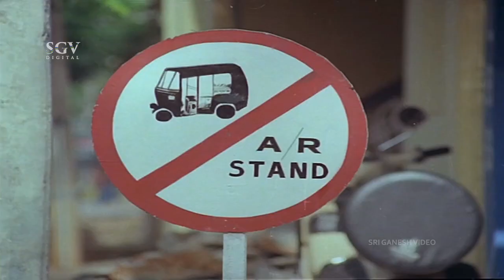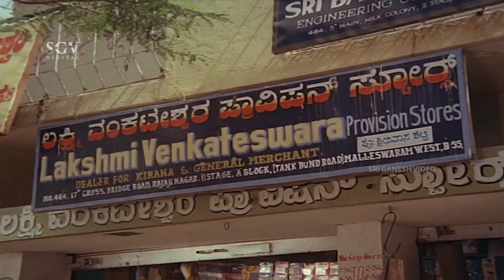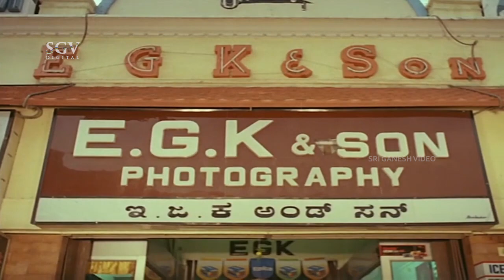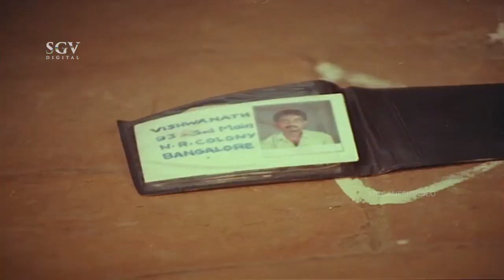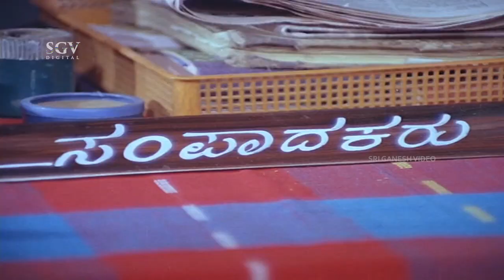ಸಿಕ್ಕ ಸಿಕ್ಕವರನ್ನೆಲ್ಲ ಒಂದು ಕಡೆಯಿಂದ ಬಕ್ರ ಮಾಡಿಕೊಂಡು ಬಂದ ಅನಂತ್ ನಾಗ್ | Gowri Ganesha Kannada Movie Part 1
Kannada Movie : Gowri Ganesha – ಗೌರಿ ಗಣೇಶ

Star Cast : Ananthnag, Vinaya Prasad, Shruthi, Master Anand, Mukyamanthri Chandru, Ramesh Bhat, Sihikahi Chandru, Umesh Navale, Rathnakar, Bangalore Nagesh, Bank Janardhan, Shivaprakash, M S Umesh, B K Shankar, Vishwasagar, Mandeep Roy, Prithviraj, M S Karanth, Daranendraiah, Mico Seetharam, Nadig, Go Ra Bheema Rao, Bharath Bhushan, Srishailam, Master Devanand, Vijaykumar, Champakadhama, Hariharan, Krishnappa, Achyutha Rao, Vaishali Kasaravalli, Shobha Raghavendra, Malathi, Kamalashree

Director : H S Phani Ramachandra
Story : Malladi Venkatakrishnamurthy
Lyrics : Shyamasundar Kulakarni, Su Rudramurthy Shastry, M N Vyasa Rao, V Manohar
Release : 1991